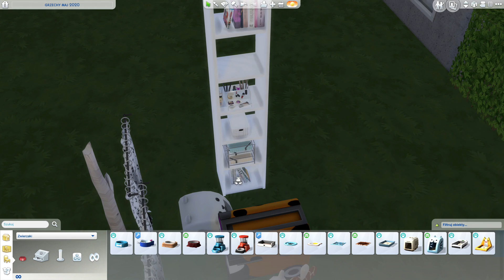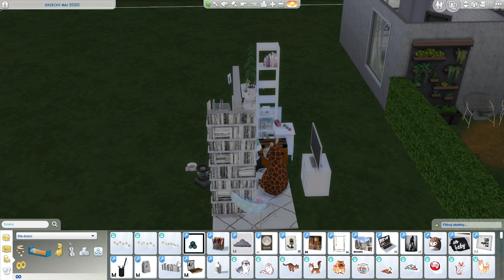🎂"MAMY DZIECKO!👶"💋Siedem GG #101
Kochani to już szósta generacja "Siedmiu Grzechów Głównych" ! :))) Mam nadzieję, że ta również będzie tak przyjemna w oglądaniu jak poprzednie :) Swoje zdanie możesz wyrazić łapką i komentarzem pod filmem ;)
Moja kochana Ekipa, której bardzo dziękuje za te godziny mi poświęcone: Areczek, Sandra, Oliwia, Rafałek❤️
Origin: kasiulciagames
Do The Sims 4 posiadam całą kolekcję.